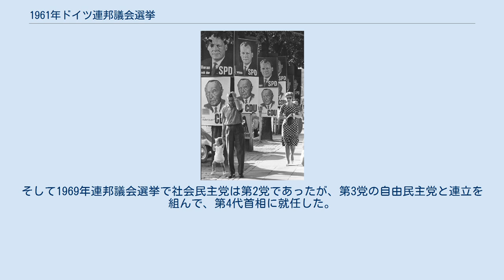1961年ドイツ連邦議会選挙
ヴィリー・ブラント
コンラート・アデナウアー
選挙ポスター コンラート・アデナウアー（CDU）とヴィリー・ブラント（SPD）が描かれている 1961年ドイツ連邦議会選挙（1961ねん ドイツれんぽうぎかい せんきょ）は、ドイツ連邦共和国（当時西ドイツ）の下院に相当する連邦議会（Deutscher Bundestag）の議員を選出するため1961年9月に行われた選挙である。
当時西ベルリン市長であったヴィリー・ブラントが社会民主党の首相候補となった。
 西ドイツの連邦議会選挙では事前に選挙後の首相指名投票で誰に投票するか明らかにするために首相候補を明示するが、野党の社会民主党はエーリッヒ・オレンハウアー党首が、事前に首相候補になることを辞退したため、当時西ベルリン市長であったヴィリー・ブラントが社会民主党の首相候補となった。
コンラート・アデナウアーに敗れたヴィリー・ブラントは3年後の1964年に社会民主党党首となり、1965年は党首で首相候補として連邦議会選挙に臨んでルートヴィヒ・エアハルトに再び敗れた。
そして1969年連邦議会選挙で社会民主党は第2党であったが、第3党の自由民主党と連立を組んで、第4代首相に就任した。
 各党の議席比率。
内側は前回議席で赤色がSPD、黄色がFDP、黒色がCDU/CSU。